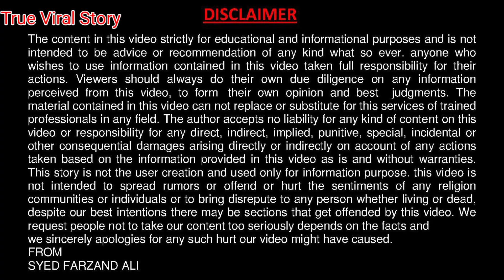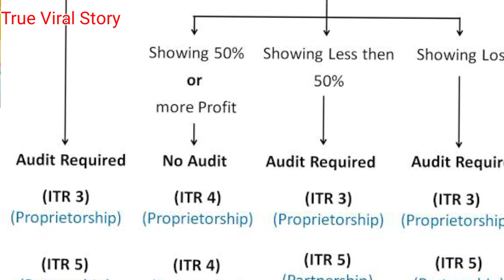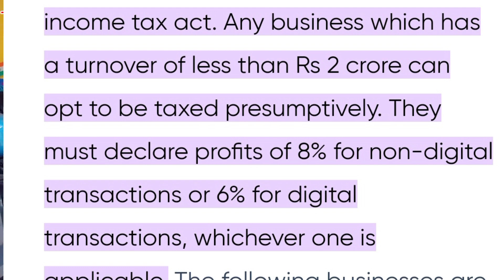बिज़निस औऱ सैलरी वाले कौन सा ITR फॉर्म जमा करेंगे? ITR Form1, Form4 | Farzand Ali | True Viral Story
छोटे व्यापारी कैसे इन्कम टैक्स रिटर्न जमा कर सकते हैं ? Form 4 कौन जमा कर सकते हैं ? Section 44AD Section 44ADA Presumptive Scheme Income from Business Section 44AD  Income from Profession Section 44ADA Who can file form 4 , ITR4 Presumptive scheme kya ha ? ITR kaise jama karte hain ITR कैसे जमा करते हैं ? फॉर्म 4 कौन जमा कर सकता है  filing ITR return
itr-1 filing
इनकम टैक्स रिटर्न फाइल कैसे करें
itr 1 2, 3 4
5 लाख तक आयकर रिटर्न फाइल करने की जरूरत हैं
महिलाओं को इनकम टैक्स में कितनी छूट है?
ITR login
ई-फाइलिंग क्या है
आई टी आर क्या है in Hindi
आईटीआर फाइल क्या है
itr-1 for salaried employees
इनकम टैक्स रिटर्न ऑनलाइन भरने के लिये निम्न में से क्या
आवश्यक है
आईटीआर स्टेटस
वर्तमान में कर मुक्त आय की सीमा क्या है।
ITR ओल्ड इनकम टैक्स स्लैब
ltr1 itr2 itr3 और ITR-4 क्या है?
ITR-3 कौन भर सकता है?
ITR कितने प्रकार के होते हैं?
ITR-4 कौन भर सकता है?

@TrueViralStory FarzandAli True Viral Story

This is multi subject channel. you can get many subject video on this one channel.  We uploads videos on my channel True & Viral Story Media Network regarding Taxes, Goods and Service Tax (GST) Income Tax, Viral Videos, News, Technologies, Entertainment, Love, sports, motivational videos.